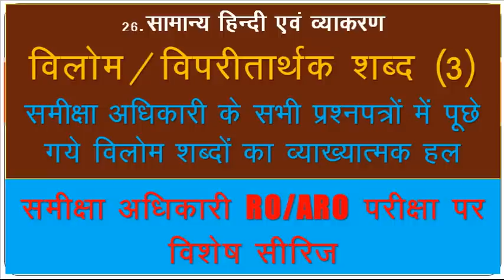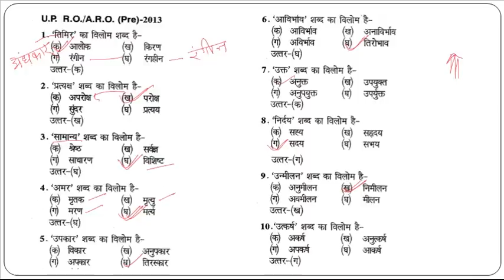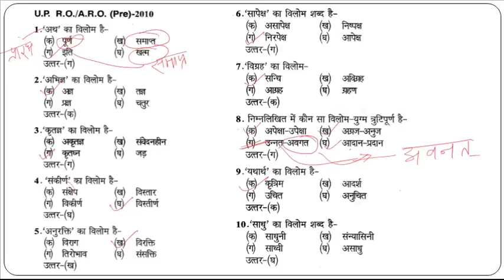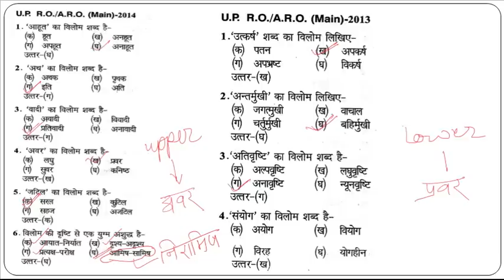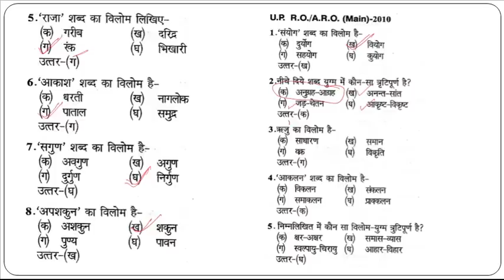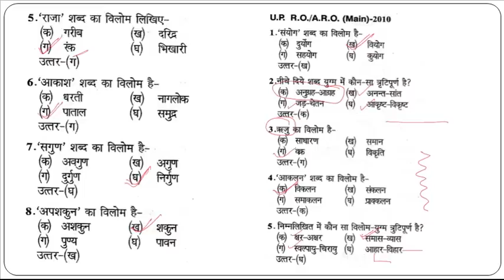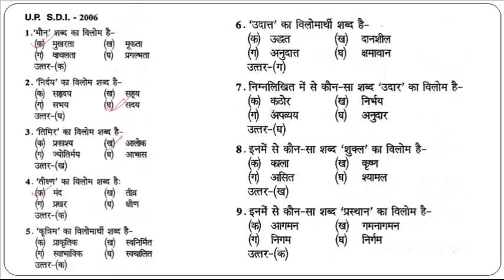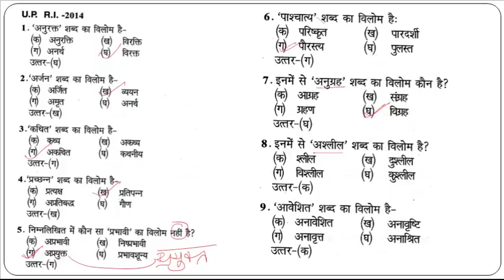विलोम (Hindi Opposite Words) 3 (RO/ARO, exam में पूछे गए सभी प्रश्नों का हल)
विलोम/विपरीतार्थक शब्द 3  में समीक्षा अधिकारी, exam में पूछे गए सभी प्रश्नों का व्याख्यात्मक हल
सामान्य हिंदी एवं हिंदी व्याकरण (समीक्षा अधिकारी, सहायक समीक्षा अधिकारी-2018 प्रारम्भिक परीछा स्पेशल)
General Hindi & Grammar for UPPCS Pre+ Mains, UPPSC RO/ARO, Lower subordinate, TET, CTET, Primary teaches recruitment exam, UPSSSC